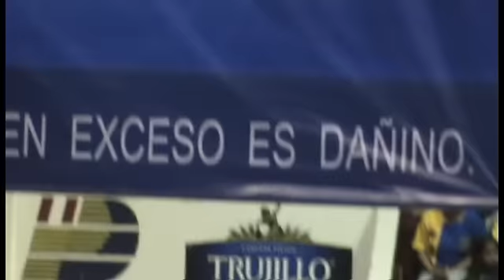FIORELLA Y ANDRES EN TRUJILLLO 2009 - 20 ENE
XLIX CONCURSO NACIONAL DE MARINERA NORTEÑA - TRUJILLO-PERU
Pareja Categoria Juvenil... Fiorella Murillo y Andres Jara en Eliminatoria Local - 20 Enero 2009